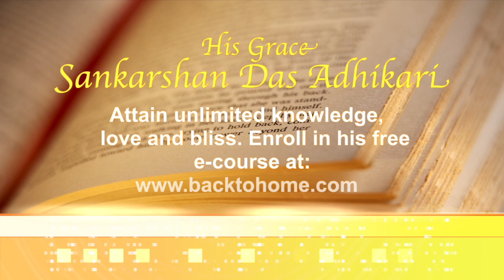2011.04.22. BG4.34 HG Sankarshan Das Adhikari - Kaliningrad, RUSSIA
Bhagavad Gita 4.34 Lecture given by His Grace Sriman Sankarshan Das Adhikari 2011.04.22. ISKCON Kaliningrad, RUSSIA.
Language ENGLISH with RUSSIAN translation.